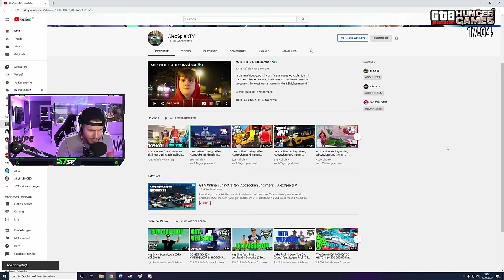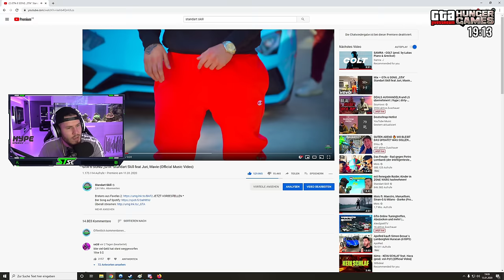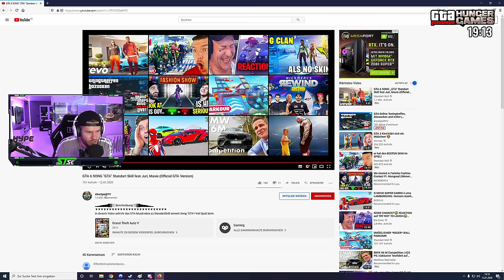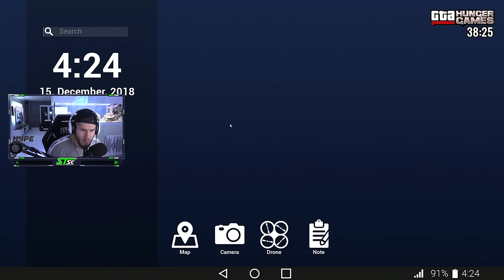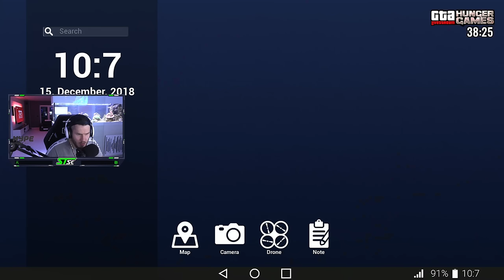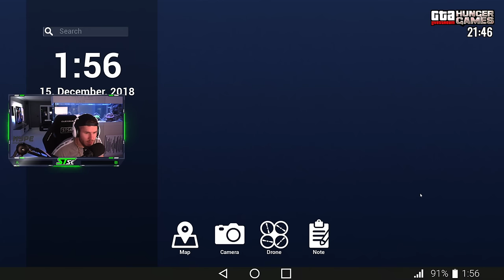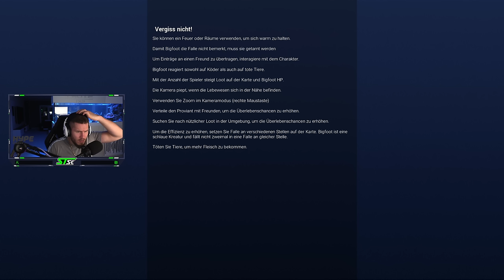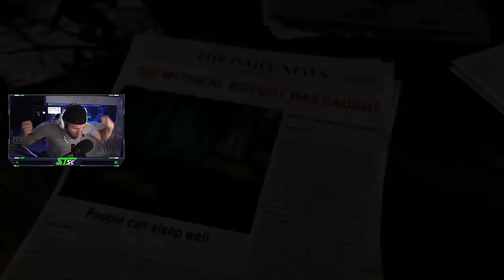Wir suchen BIGFOOT ( sehr gefährlich)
Mein Partner:
Quersus, King Controller, Hype Energy